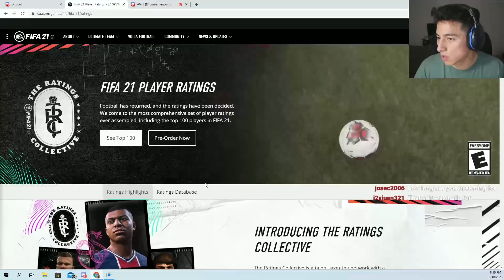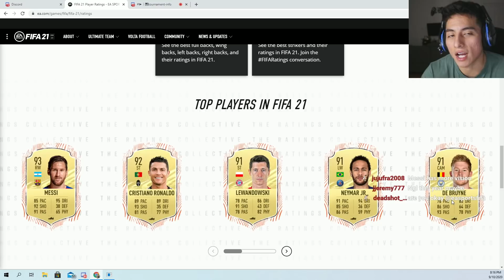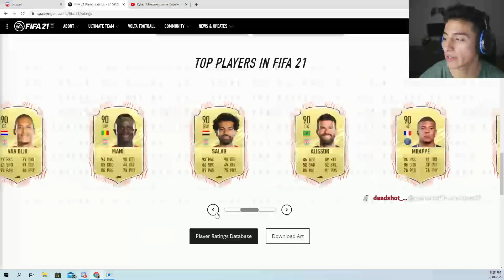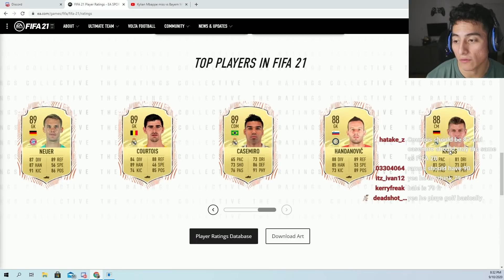ISAAC REACTS TO FIFA 21 RATINGS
Broskie x Donami available now!

 65 Westervelt ave Plainfield, NJ 07060 United States